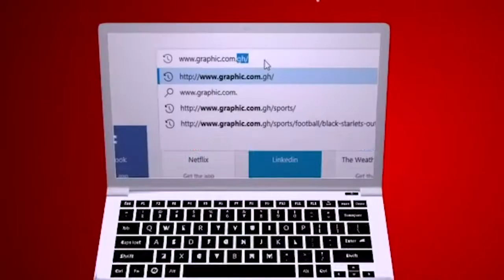Company of fools by Rev Dr Ebenezer